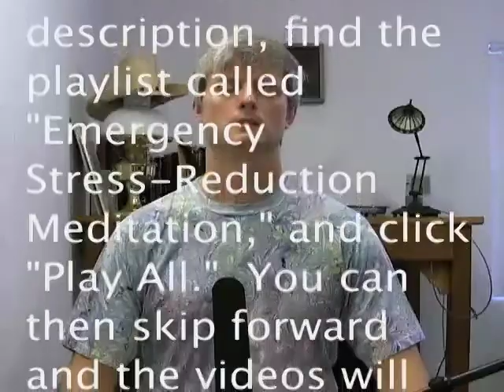#35 ESRM: 20 min Meditation pt 2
This is part 2 of the first of two 20 minute meditation.

NOTE: The meditation part was originally 25 minutes by mistake, but I edited it to make it 20 minutes.

To watch the three videos in this series without having to click between each segment, watch them from the Emergency Stress Reduction Meditation playlist.  Go to the link, find the desired playlist, click "Play All," then skip forward and it should run automatically from there.